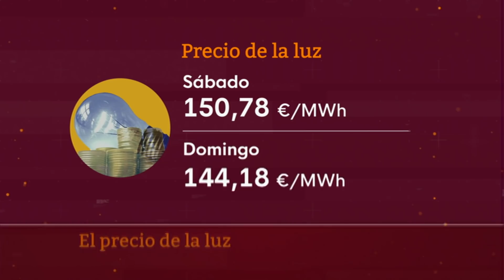Las noticias del SÁBADO 11 de SEPTIEMBRE en 10 minutos I RTVE Noticias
La división del independentismo se traslada a la calle en la Diada a las puertas de la mesa de diálogo.

El precio de la luz baja a 144,18 euros/MWh en el domingo más caro de la historia.
Los medios aéreos se incorporan al incendio de Sierra Bermeja, que ya ha arrasado 5.000 hectáreas.
EE.UU. recuerda a las víctimas del 11-S 20 años después: "Nunca lo hemos superado, hemos seguido adelante".

ResumenEn10Minutos